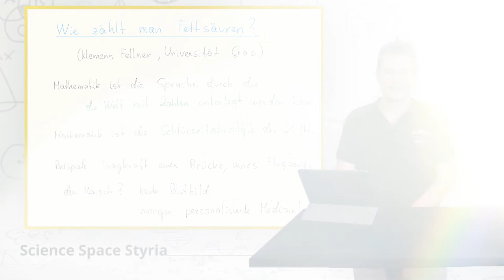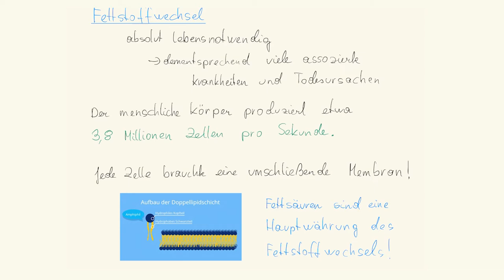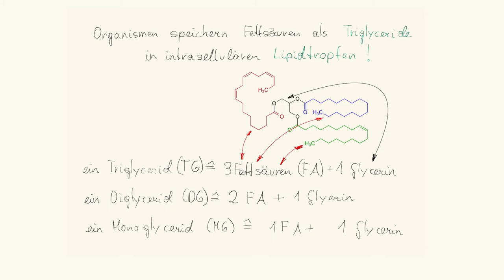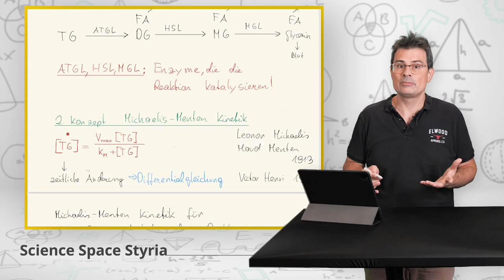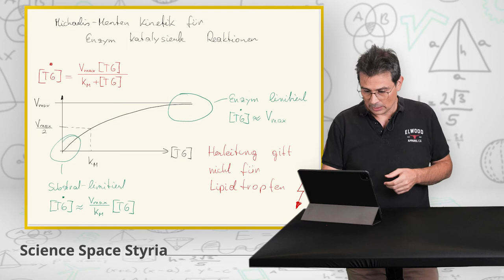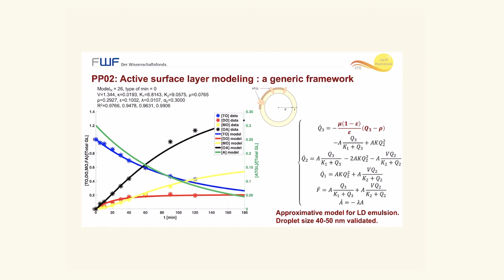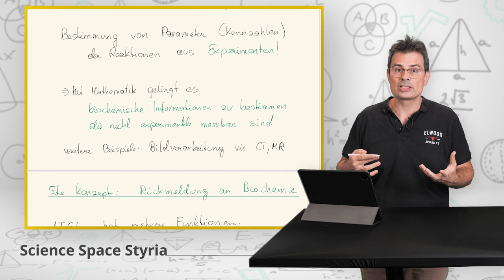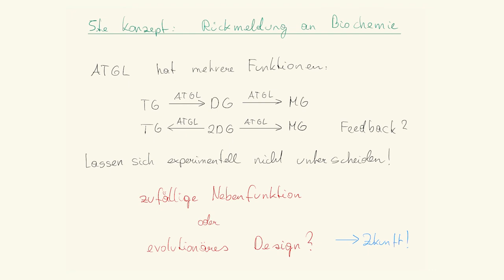Wie zählt man Fettsäuren? Klemens Fellner | iMooX.at